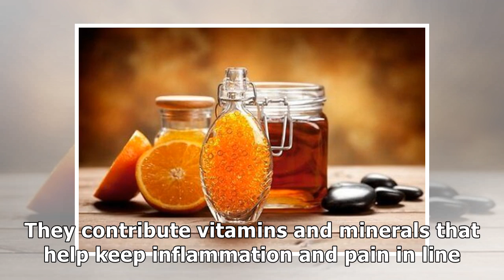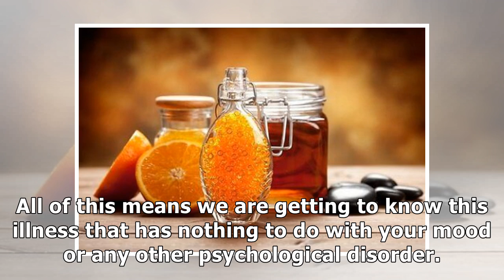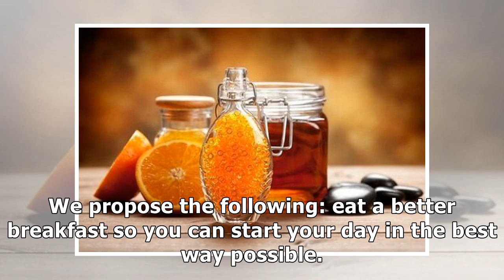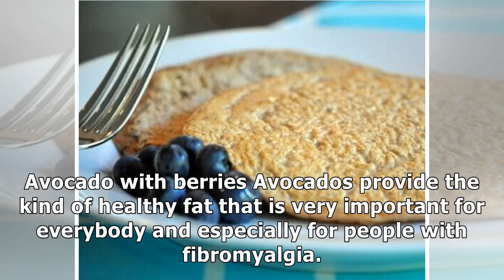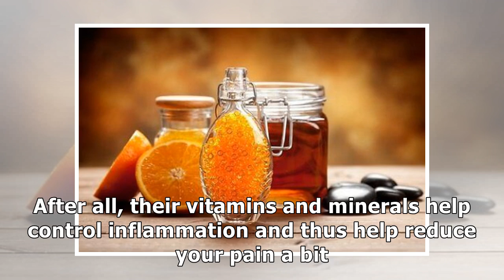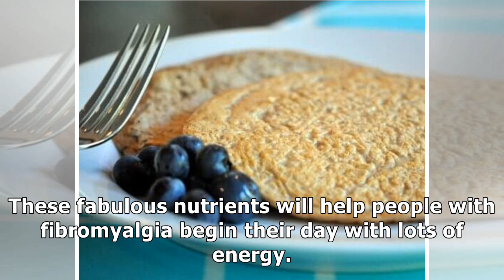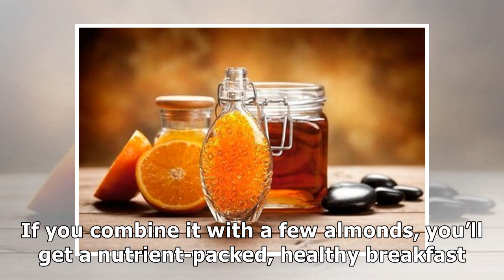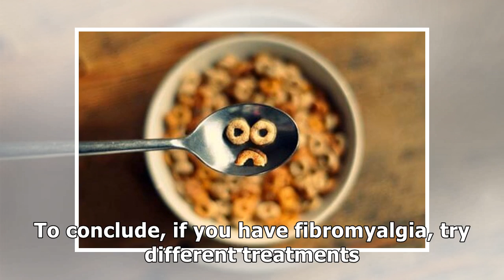Do you have fibromyalgia? then eat a good breakfast with these 5 simple tips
Citrus fruits are one of the best foods for people with fibromyalgia. They contribute vitamins and minerals that help keep inflammation and pain in line. Thanks to advances in neuro-imaging techniques...